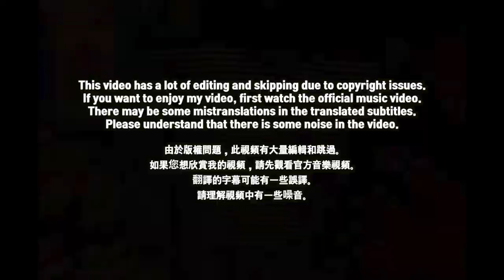🇹🇼🇰🇷🔥Korean Hiphop Junkie react to 【大嘻哈時代】EP5 1vs1 Battle｜純享版｜青蛙 - 地理大發現 vs 蛋頭BG8LOCC - 鑰匙 KEKE